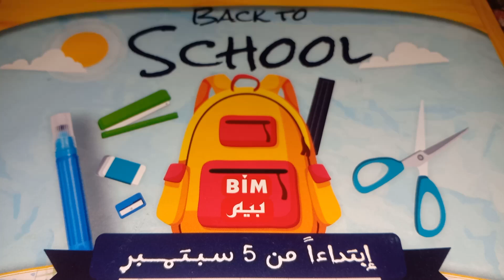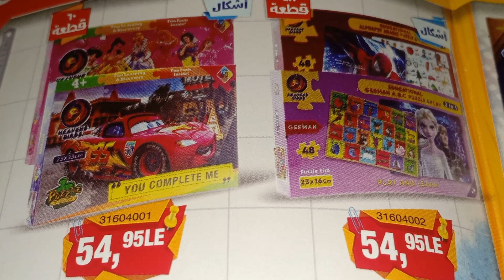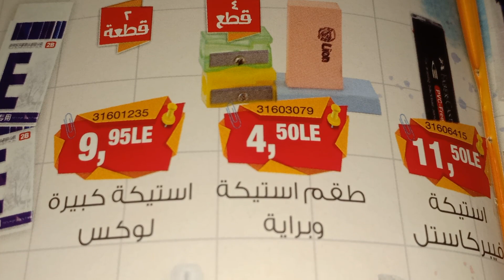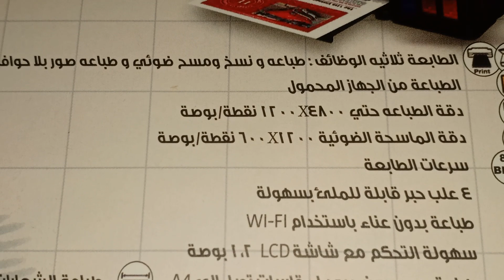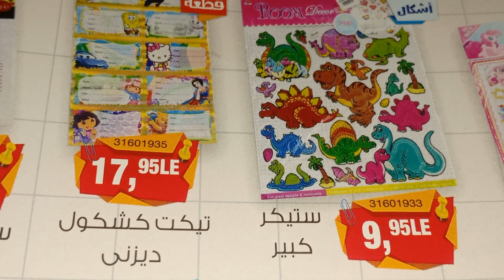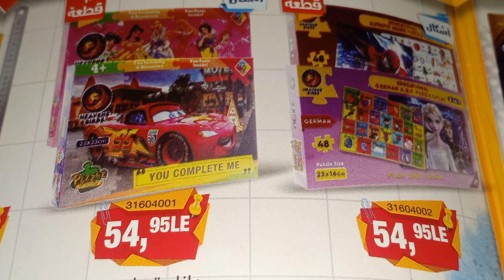الحقوا عروض شنط المدارس ومستلزمات المدارس من بيم